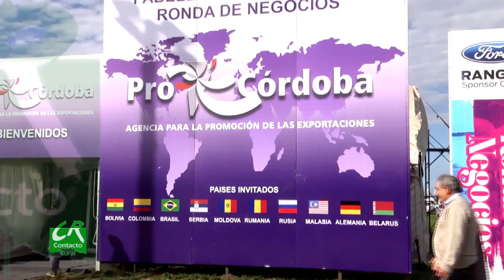Min. de Agricultura de Córdoba Julián Lopez en Agroactiva 2015